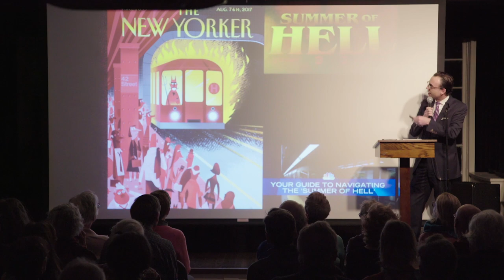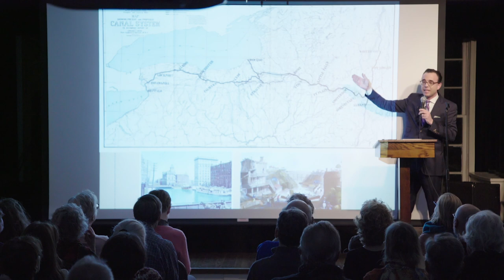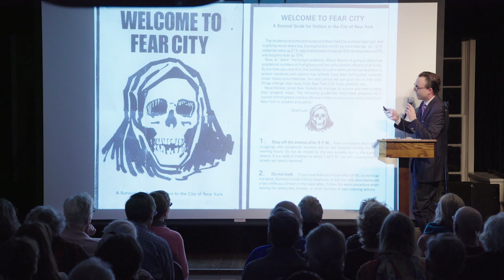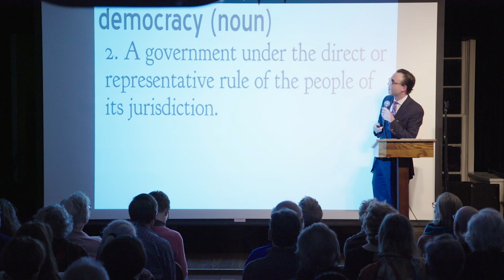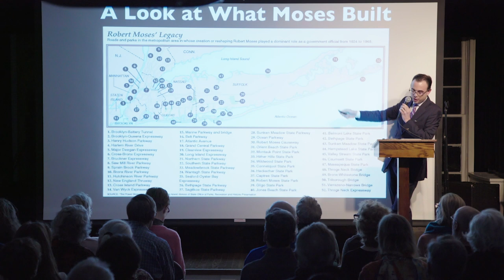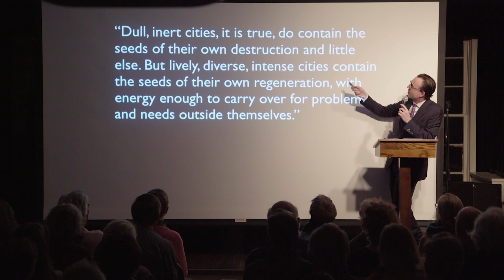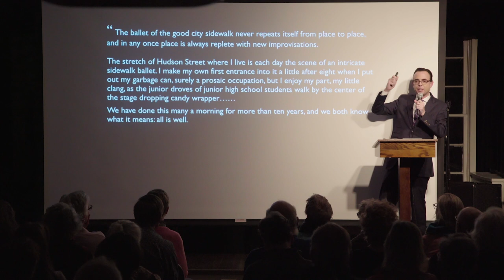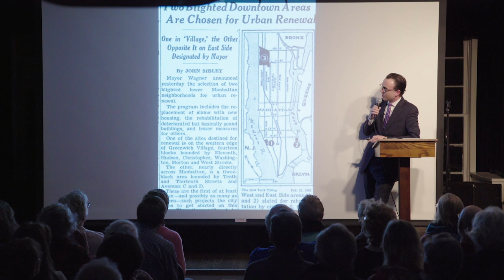Robert Moses, Jane Jacobs & The Battle For New York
Jane Jacobs called it a ballet, a soaring, stimulating, and safe place where neighborhoods had density and buildings had character. By the 1960's, urban planning had changed. Led by Robert Moses, the ballet would come to a grinding halt, with the superblock, the highrise and the highway. The wrecking ball sealed the fate of neighborhoods. Disinvestment in the mass transit system led to chaos. These two disparate visions of urban planning still live with us every day. But how did this come to pass and what does it mean for us today?

Author, public policy professor, political adviser, and real estate expert Jason Haber, has been speaking about the ripple effects of the battle between Jane Jacobs and Robert Moses for the past decade.

Check out this talk and join the conversation.